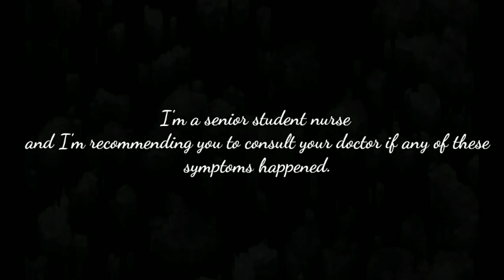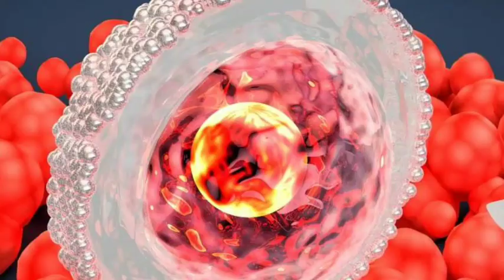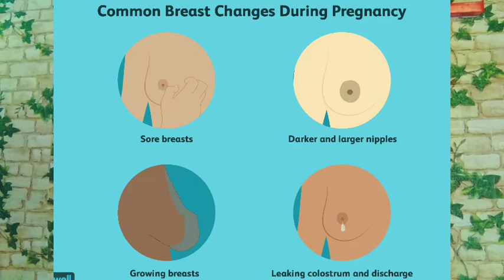TOP 10 SIGNS NA BUNTIS ANG BABAE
SIGNS NA BUNTIS ANG BABAE

Pinoy, Pilipino, pinoy, blogger, pinoy vlogs, filipino blogger, filipino vlogger, funny videos, pinoy viral, filipino vines, indian funny videos, comedy, pinoy tambayan, tagalog love songs, pinoy comedy movies, pinoy funny videos, pinoy boy band super stars, OPM love songs, CTV, Clark Tv, clark tv facts, Clark, Tv, Clark Tv signs na gusto o type ka ng Isang Babae, Signs na In love ang Babae, 10 signs na may gusto sayo ang Isang Babae, signs na crush ka ng Isang Babae, signs na crush ka ng crush mo, signs na gusto ng Babae ang lalaki, paano malaman na gusto ka ng Isang Babae, pano mo malalaman na gusto ka din ng babae

10 SIGNS NA BUNTIS ANG BABAE
SIGN NA BUNTIS ANG BABAE
SIGNS NG BUNTIS
SIGNS NG BUNTIS TAGALOG
SIGNS NA BUNTIS ANG BABAE NG ISANG LINGGO
1ST WEEK PREGNANCY SIGNS
PAANO MALALAMAN NA BUNTIS ANG BABAE SA ISANG LINGGO
BUNTIS
PREGNANCY
ANO ANG MGA SENYALES KUNG BUNTIS ANG BABAE
ANO ANG SINTOMAS KUNG BUNTIS ANG BABAE
SINTOMAS NA BUNTIS ANG BABAE
SINTOMAS NA BUNTIS
PARAAN PARA MAAGANG MALAMAN ANG PAGBUBUNTIS NG BABAE
BUNTIS ANG BABAE
BUNTIS ANG ISANG BABAE
BABAENG BUNTIS
PREGNANCY
PINKAMAAGANG SIGNS NA BUNTIS ANG BABAE (1 WEEK)
SIGNS NA BUNTIS ANG BABAE 1 WEEK
1 WEEK PREGNANCY
1 WEEK PREGNANCY SIGNS
1 WEEK PREGNANCY SYMPTOMS
SIGNS NA BUNTIS ANG BABAE KAPAG NARARANASAN ITO | PREGNANCY SIGNS TAGALOG
SIGNS AND SYMPTOMS OF PREGNANCY TAGALOG